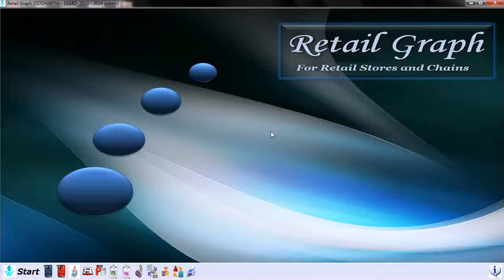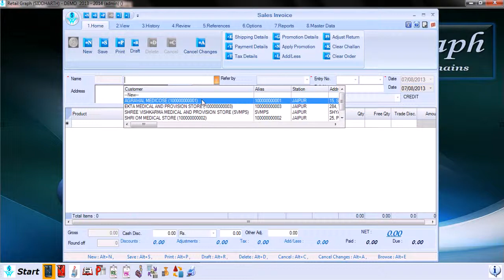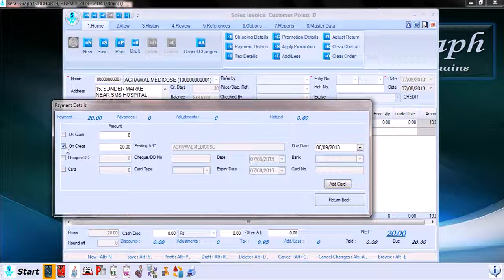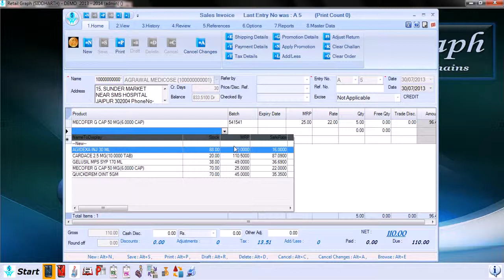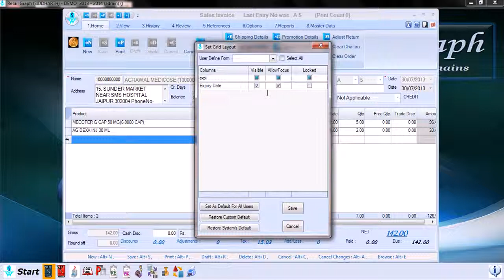SwilERP Sales Invoice 1 Setup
In this video, you can learn how to set up a sales invoices in RetailGraph. It follows the simple steps that cover every section of the Sales Invoice feature. Let's take a tour of the video to link up more with the software feature.